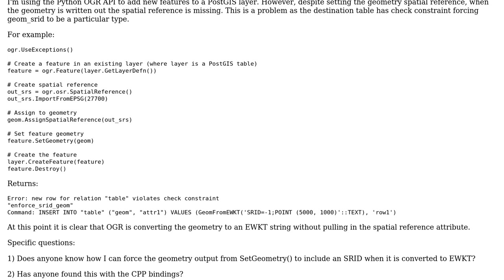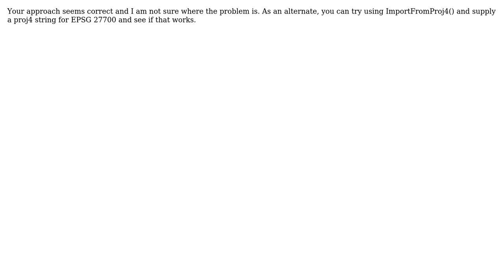How to assign OGR geometry a spatial reference when writing to a new layer using the Python API?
GIS: How to assign OGR geometry a spatial reference when writing to a new layer using the Python API?

With thanks & praise to God, and with thanks to the many people who have made this project possible! You are responsible for your own actions.